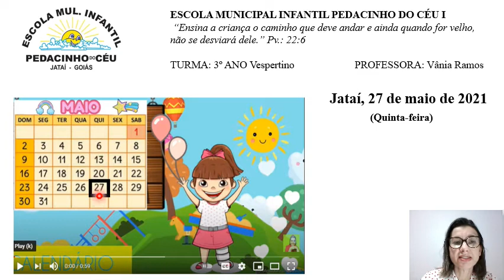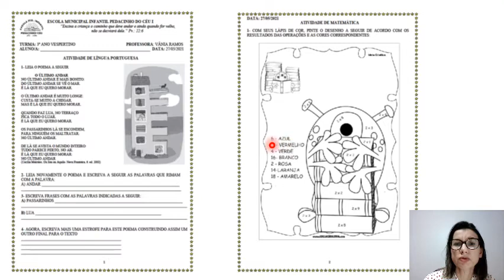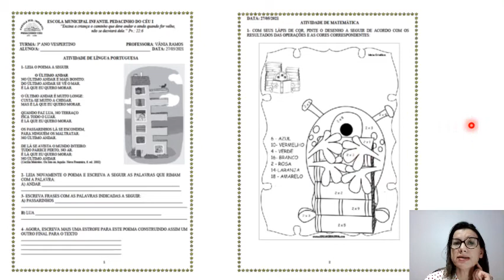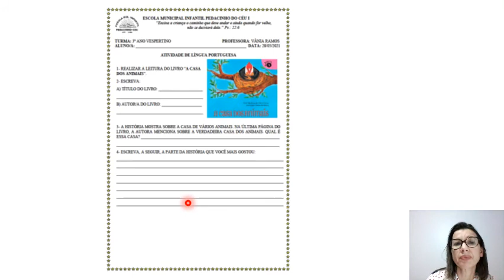27 de Maio 3° Ano Prof. Vânia